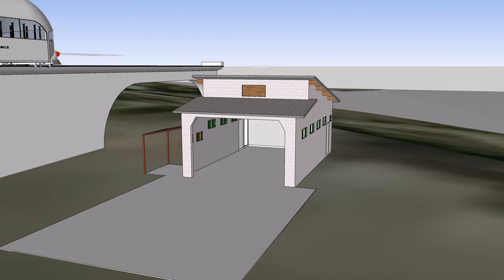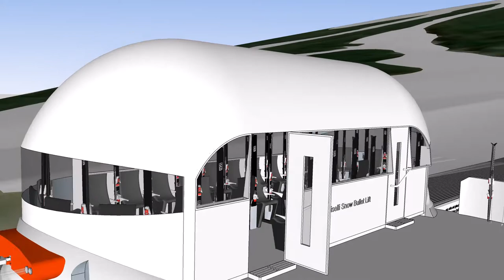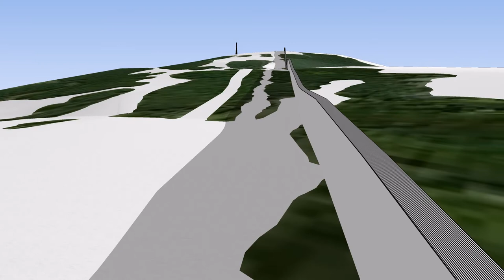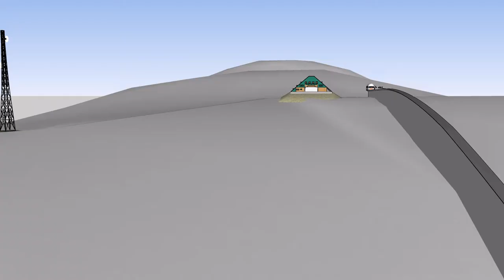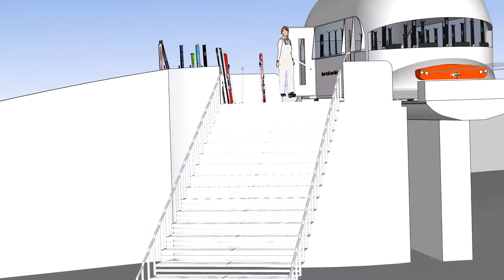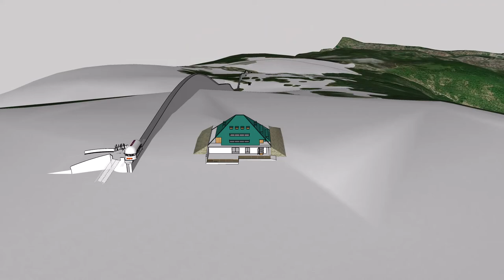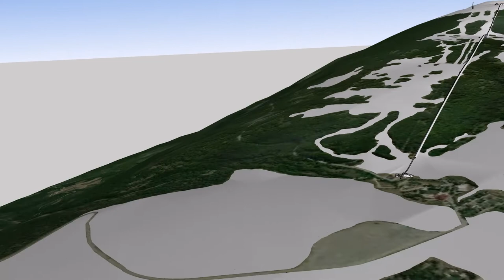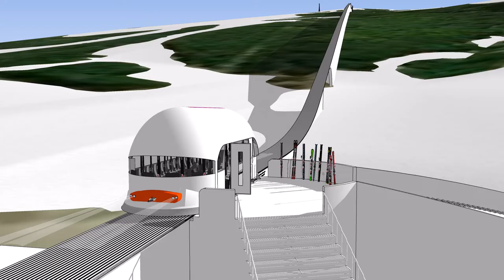Monte Piselli Snow Bullet transport concept